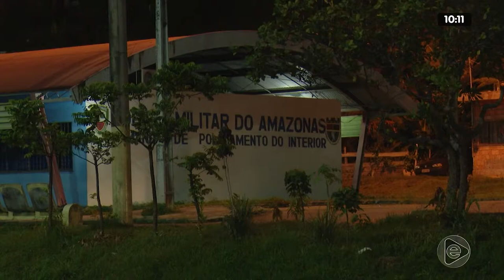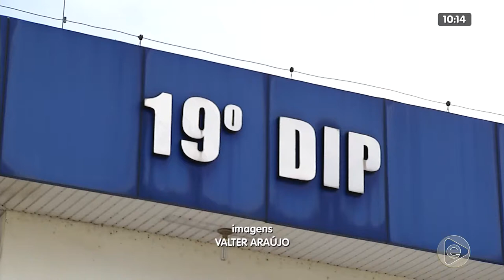NA MIRA 30 01 2020 01º BLOCO